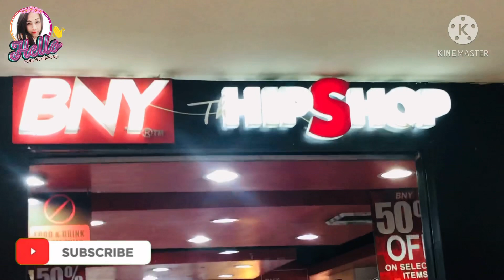KUMUHA KAMI NG SPONSOR NG DAMIT NI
Need To Start A YouTube Channel Now!

If you are an aspiring Vlogger , this video is definitely for you.
2021 for me is a year to life test and I hope this video will give you some insights about that ;)

❤️❤️❤️ Hep Hep Nakikita niyo si Bethlog​​​​​ Oh edi
follow niyo ko sa social media, ganern! Ravaan